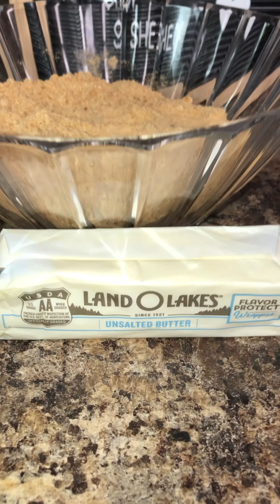Cheesecake frutos del bosque !! Súper fácil y delicioso 😋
200 gr de galleta tipo maria
100 gr de mantequilla sin sal
(Utilice un molde de 20 cm de diámetro)
Las galletas deben triturarlas (lo puedes hacer fácilmente en la licuadora)
La mantequilla debes derretirla

✨Para la crema Cheesecake 👀
226 gr de queso crema
90 gr de azúcar
1 limon (el zumo)
160 gr  de heavy cream (crema de leche o nata para batir)
2 yemas
1 huevo entero
15 gr de fécula de maíz (maicena)

✨Para la mermelada 👀
150 gr de fresas picadas
60 gr de arándanos
60 gr de frambuesas
120 gr de azúcar blanca
1 limón (zumo)

Consejos
⚡️Cuando esté lista la base llévala a la nevera por 15 minutos.
⚡️Una vez listo el horneado de tu cheesecake, déjalo en el horno enfriar un poco, con la puerta del horno entre abierta (con una cuchara de madera) para que no se te baje de golpe por el cambio de temperatura.
⚡️Después déjalo enfriar en la nevera entre 3 y 4 horas.
⚡️Cuando lleves a la cocina tus frutas para hacer la mermelada debes fijarte que esté fuego medio, de lo contrario quemarás la azúcar y frutas.
⚡️Está cantidad rinde para 8 porciones.